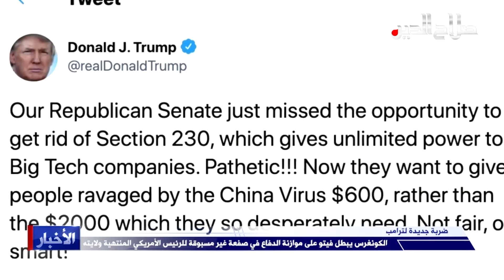الكونغرس يبطل فيتو على موازنة الدفاع في صفعة غير مسبوقة للرئيس الأمريكي المنتهية ولايته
ضربة جديدة لترامب

صوت الكونغرس الأمريكي بغالبية كبيرة لصالح إبطال الفيتو الذي استخدمه دونالد ترامب ضد إقرار موازنة الدفاع، موجها صفعة غير مسبوقة للرئيس الأمريكي. وأقر مجلس الشيوخ الذي يهيمن عليه الجمهوريون الجمعة بأكثر من ثلثي أعضائه الموازنة المذكورة البالغة سبعمئة وأربعين مليار دولار على الرغم من اعتراضات الرئيس. وكان مجلس النواب ذو الغالبية الديمقراطية قام بالخطوة نفسها الاثنين وانضم معظم النواب الجمهوريين إلى زملائهم الديمقراطيين في تحد لترامب قبيل انتهاء ولايته بعدما تباهى طويلا بأنه يحظى بدعمهم. وعلى مدى أربعة أعوام في البيت الأبيض، استخدم ترامب حقه في الفيتو تسع مرات ضد قوانين أقرها المجلسان. وهي المرة الأولى التي ينجح فيها الكونغرس بتأمين غالبية الثلثين الضرورية لتجاوز الفيتو. ويأتي ذلك بعدما ازداد عدد النواب الجمهوريين الذين أقروا بهزيمته في انتخابات الثالث من تشرين الثاني/نوفمبر الرئاسية؛ في حين يصر ترامب على رفض ذلك. وكان ترامب قد ندد بداية الأسبوع بما اعتبره قيادة جمهورية ضعيفة ومتعبة. لكن زعيم الجمهوريين في مجلس الشيوخ ميتش ماكونيل مضى في المواجهة داعيا أعضاء حزبه إلى التصويت على موازنة الدفاع للعام ألفين وواحد وعشرين.